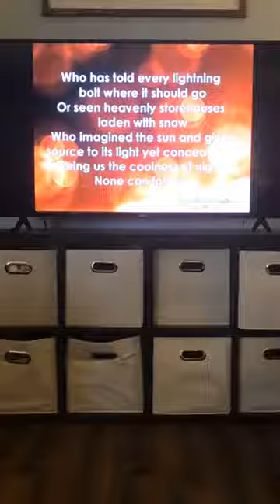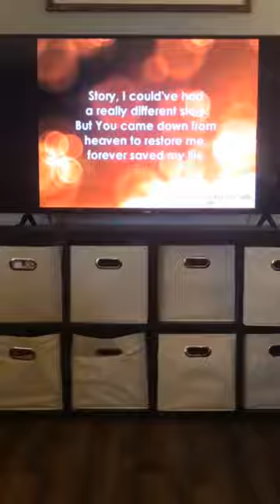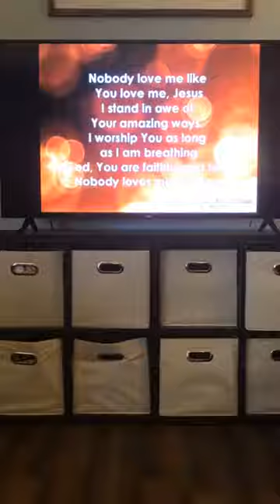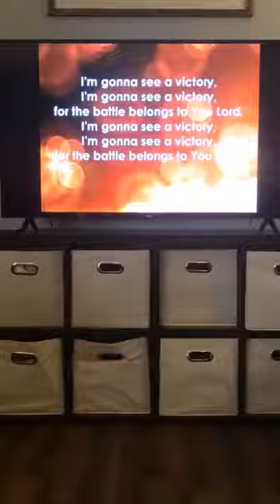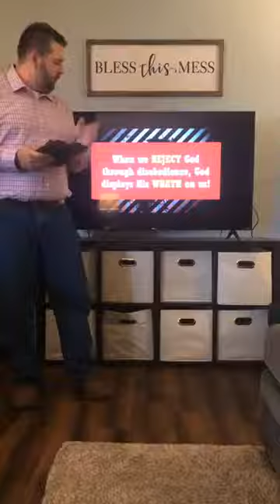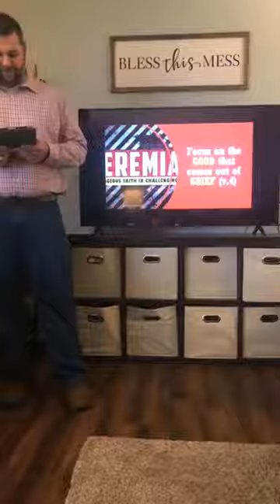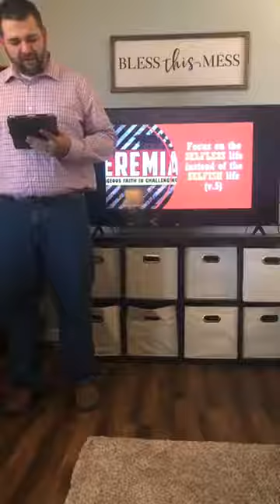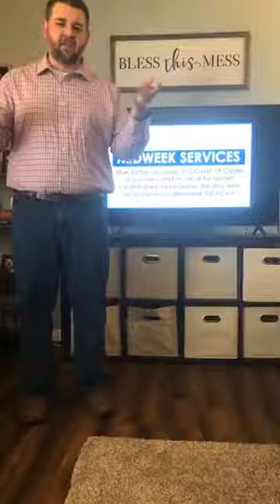Celebration Worship - Home Edition (10.04.20)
First Baptist - Carrier Mills Worship
"A Final Encouraging Word" - Jeremiah 45:1-5
Series: Courageous Faith in Challenging Times